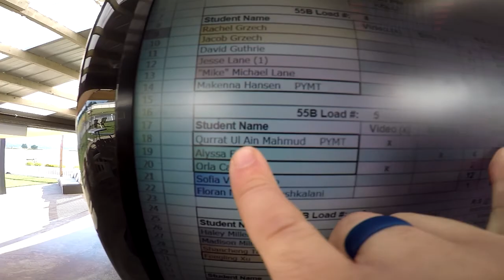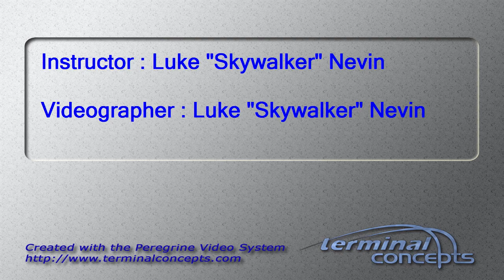Qurrat-ul-ain Mahmud's Tandem skydive!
Qurrat-ul-ain Mahmud's tandem skydive at Skydive Snohomish!